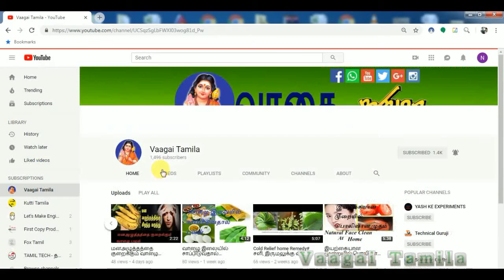குக்கரில் குளு குளு கம்மங் கூழ் செய்முறை|Kammang Kozhl|Quarantine Days Summer Special|Vaagai Tamila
வெயிலுக்கு குளு குளு குக்கரில் கம்மங் கூழ் செய்முறை|Quarantine Days Summer Special|Kammang Kozhl|Vaagai Tamila